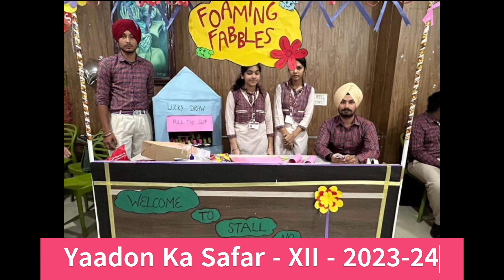Yaadon Ka Safar , Punjabi Folk Dance - Farewell : Part -3